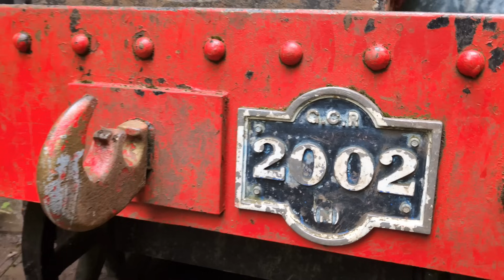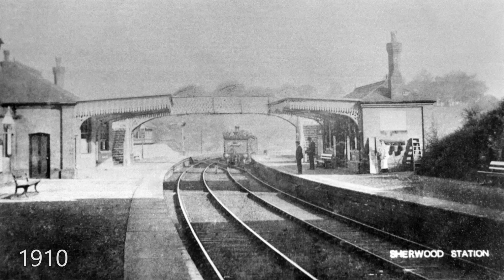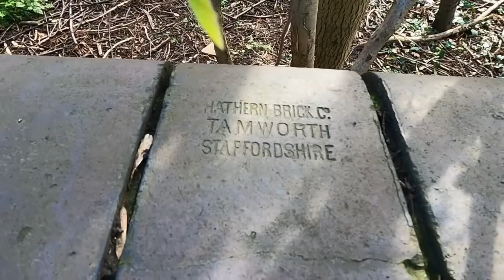The Nottingham Suburban Railway Rediscovered - 73 Years of Obliteration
The Nottingham Suburban Railway was a British railway company that constructed a line 3.65 miles (5.87 km) in length serving the north-eastern suburbs of Nottingham. It was built to shorten the distance by train to Ilkeston and towns on the Leen Valley railway line, and to connect important brickworks near Nottingham. The short line was expensive to build due to difficult topography; it opened in December 1889, and was worked by the Great Northern Railway; the trains used that company's Nottingham terminus.

Is this video i attempt walk the route where i can, visiting as many locations along the former trackbed as posible.

Although much has been buried or built on, little segments do remain.

There were stations along the route, Sherwood, St Ann's Well & Thorneywood as well as Daybrook Station at the junction of the railway on the Derbyshire, Staffordshire Great Northern Railway Extension.

Tunnels along the route were Ashwell, Sherwood, Thorneywood & Sneinton Tunnel.

We also get to have a look inside Sneinton Tunnel

00:00 Introduction
03:33 Daybrook Junction & Station
06:08 The Little Red Engine
08:58 Ashwell Tunnel
12:50 Mapperley Brickworks Branch
15:54 Sherwood Station & Tunnel
22:28 Thorneywood Station & Tunnel
25:33 Sneinton Tunnel